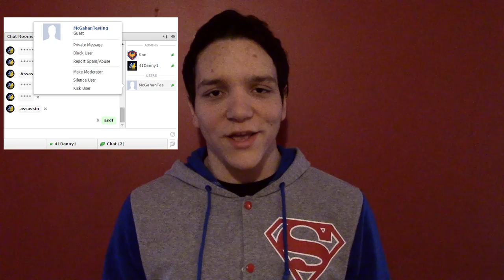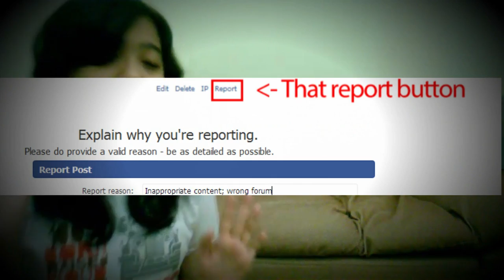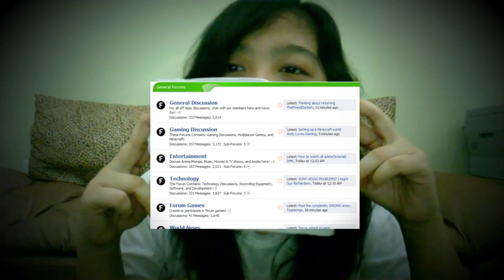★ New Freedom! Chat room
Andrew Kan is back to tell you a brand new update to the Freedom! Forums: the Chat room! We also have a surprise guest. Let us know what we should call the show with FORUMSHOW

▼ Links

▼ Heartbeat

▼ Freedom!

▼ Music